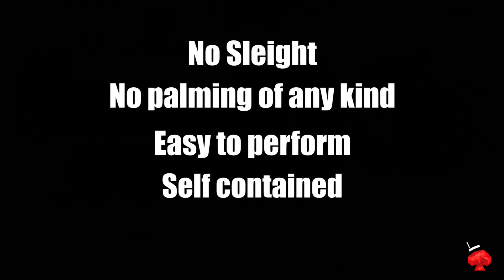Thinner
Este vídeo trata de: Thinner